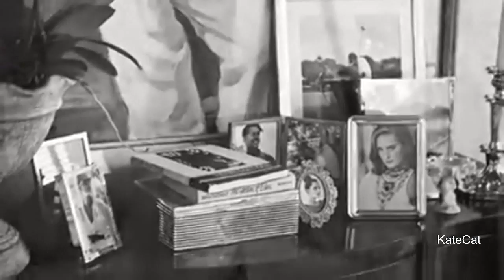Simone Kopmajer - First Of May [Bee Gees]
*A special thanks to Simone Kopmajer*
Simone Kopmajer - Album "GOOD OLD TIMES" (2017)
Songwriter©Bee Gees -  Barry Gibb / Maurice Gibb / Robin Gibb _
Line-up: Simone Kopmajer (voc), Jean Paul Bourelly (guitar), Paul Urbanek (piano), Jamaaladeen Tacuma (bass) & Reinhardt Winkler (drums & percussion)_

**When I was small, and Christmas trees were tall,
We used to love while others used to play.
Don't ask me why, but time has passed us by,
Some one else moved in from far away.

[Chorus]
Now we are tall, and Christmas trees are small,
And you don't ask the time of day.
But you and I, our love will never die,
But guess we'll cry come first of May.

The apple tree that grew for you and me,
I watched the apples falling one by one.
And I recall the moment of them all,
The day I kissed your cheek and you were mine.

[Chorus]

If you do not wish your work to be exposed, send me a private message and I will remove it immediately. But please consider the effort I put in compiling all videos."